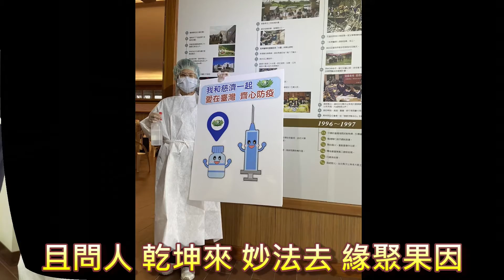2021/7/8~9/屏北支援東港聯絡處施打疫苗站( 引導工作人員)